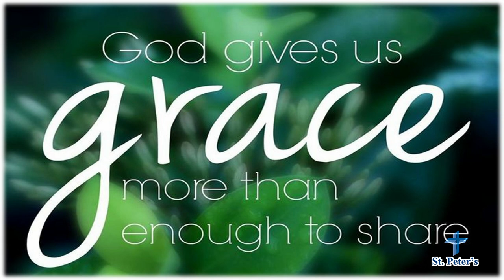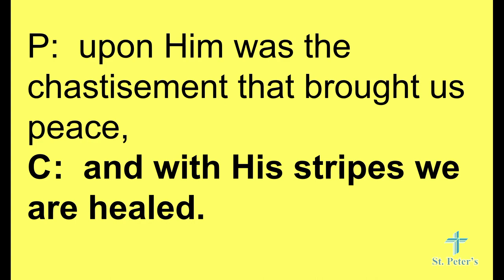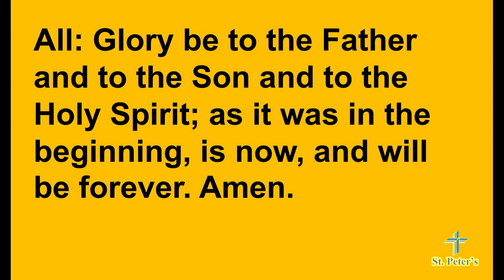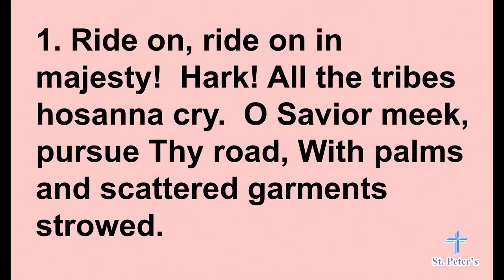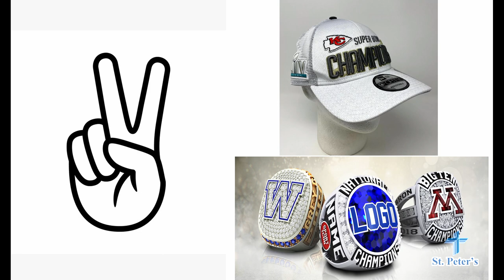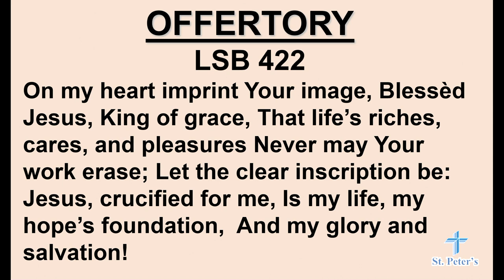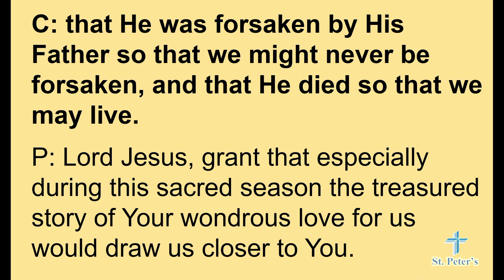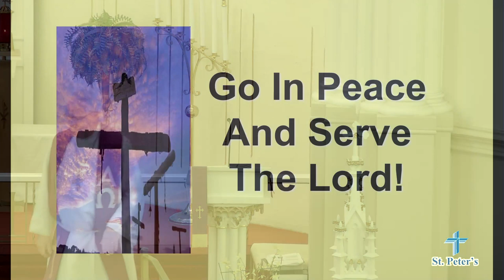Midweek Lent Service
Welcome!

345 N. Pine Street

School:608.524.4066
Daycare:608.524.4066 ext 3